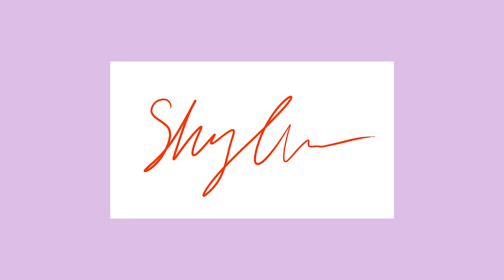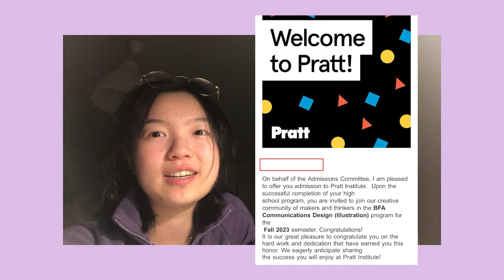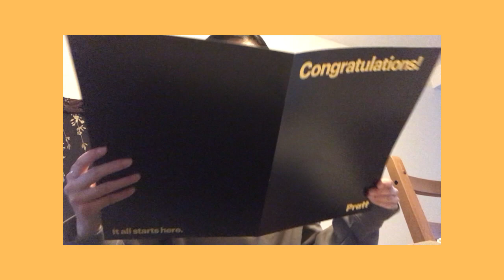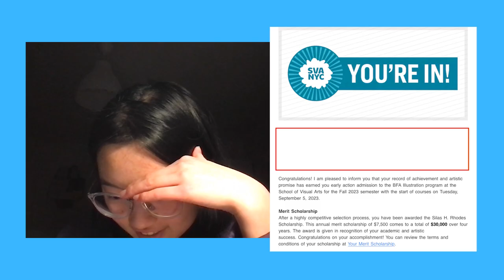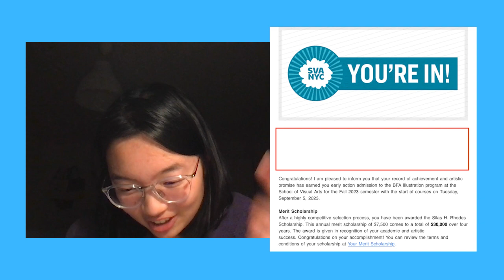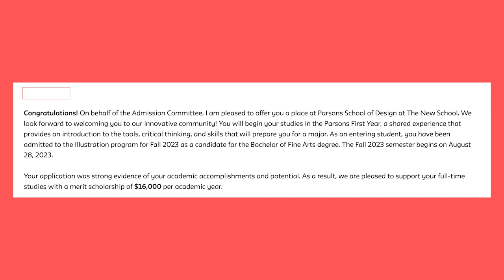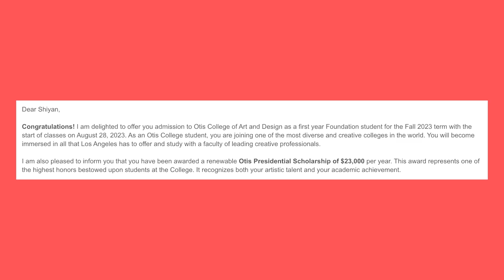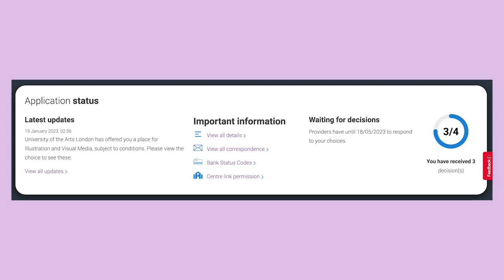Art College Decision Reactions! 2023 - SVA, Pratt, Parsons, MICA, UAL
Hi everyone!! I hope you will enjoy me going crazy for 10 minutes straight ;) I should be very proud of myself 😌 All my best wishes to everyone else still waiting for their decisions. I'll keep my updates posted here!!

⚂ Editing Tool ✂︎ Premiere Pro 2023